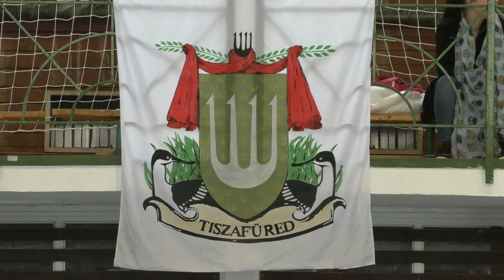30 éves a Benedek Gábor Városi Sportcsarnok és Szabadidő központ